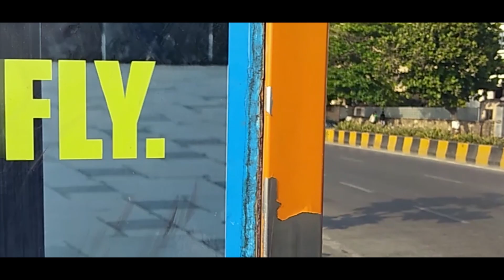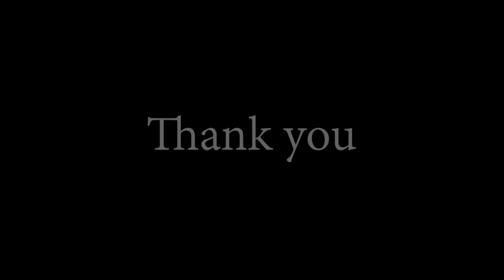Mumbai Cinematic Video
MUMBAI THE CITY OF DREAM
I visited some beautiful places in Mumbai.
Shot some videos and made this cinematic video out of it. The videos was shot by phone camera.
Share your reviews in the comment box.